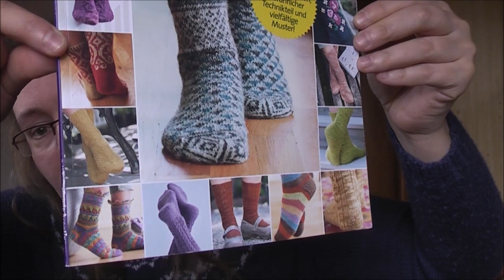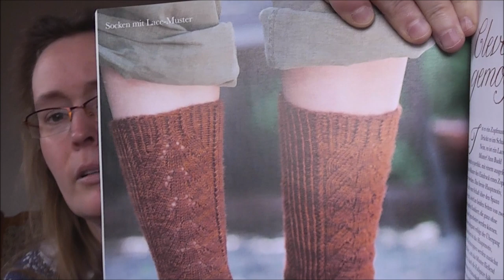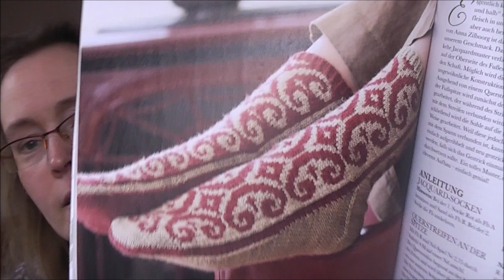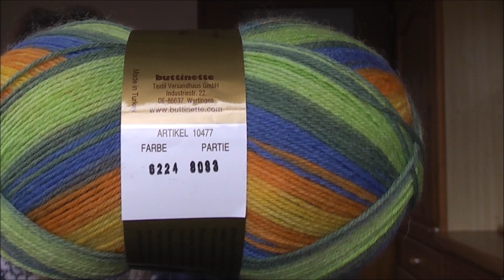Jainna's Nadelzauber # 45